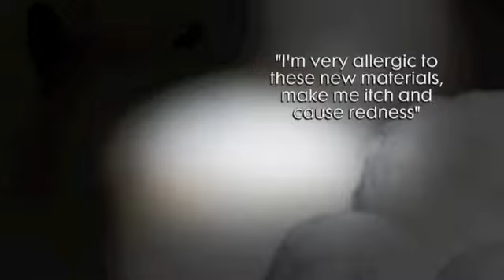Handling the Wear and Tear of Your Apparel with Cotton Incorporated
Nothing lasts forever...but 100% cotton clothing is durable and long-lasting. Find out other ways to get the most out of your cotton clothing with the latest research from Cotton Incorporated.